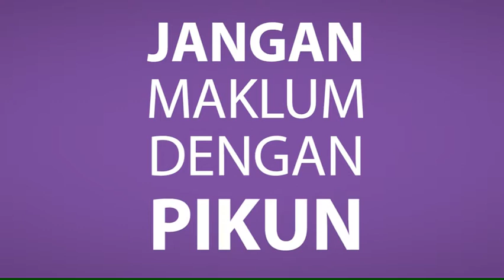Alzheimer's Walk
A video I created for Maverick Communication's client Alzheimer Indonesia.